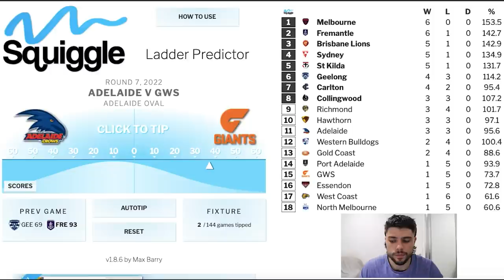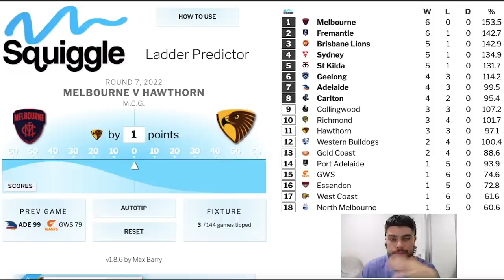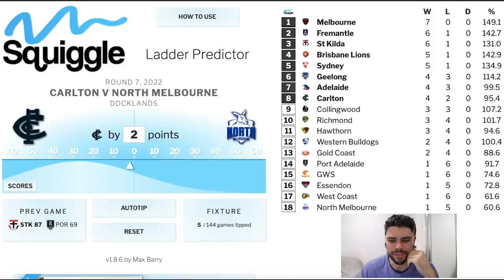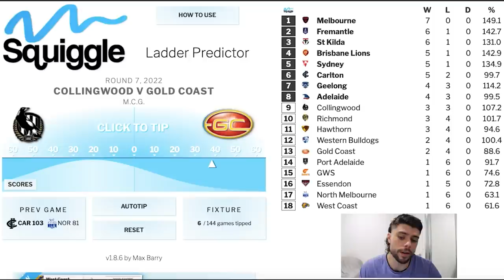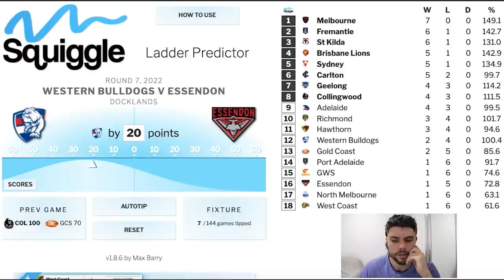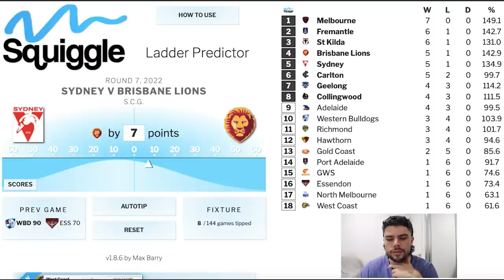AFL Round 7 Predictions | JUST THE TIPS